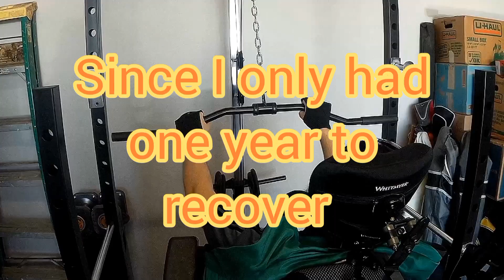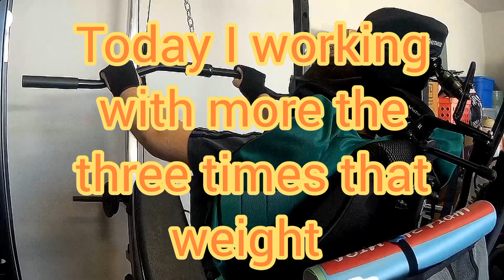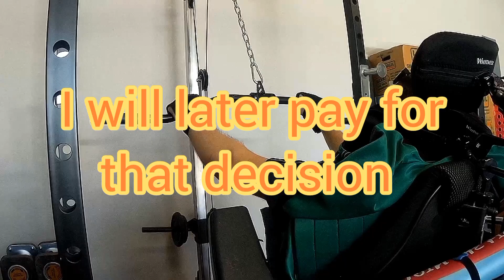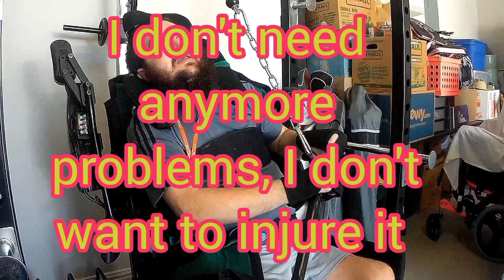recovering quadriplegic goes too far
Recovering quadriplegic works out with too much weight and hurts himself. 4x stroke and brain tumor survivor day in the life of dysphasia dysphagia